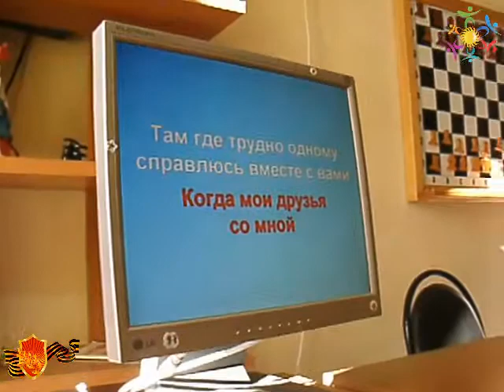ДЕНЬ ЗНАНИЙ 2011 Дом детского творчества ДЮК Энергия Дружба Мытищи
Дом детского творчества - Детско-юношеский клуб "Энергия"